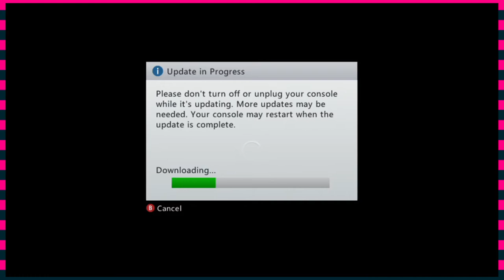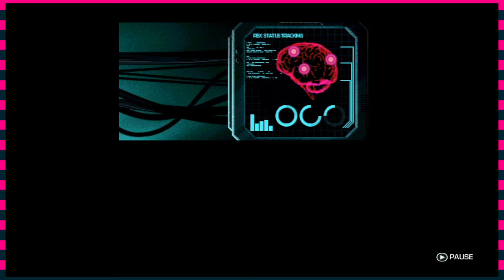Far Cry 3: Blood Dragon - Part 1: RoboCock 5000 - TurBro Games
Jon and Trev set out on their first episode of TurBro Games!